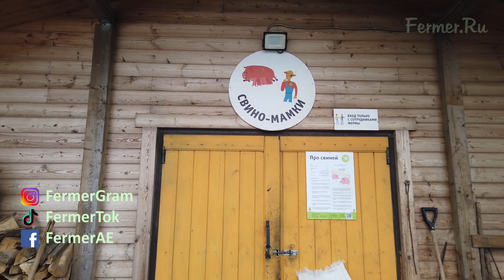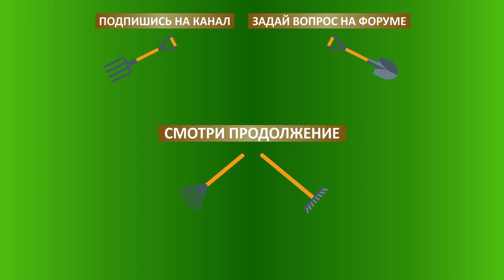Разведение свиней. Свиноматки, поросята. Ферма Лукино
Разведение свиней в КФХ Лукино. Тульская область. Февраль 2020 г.
Отлично работающий сельскохозяйственный бизнес. Особенно было приятно, что десять лет назад всю информацию Евгений брал на нашем портале Поэтому друзья, читайте, изучайте, задавайте вопросы на портале!